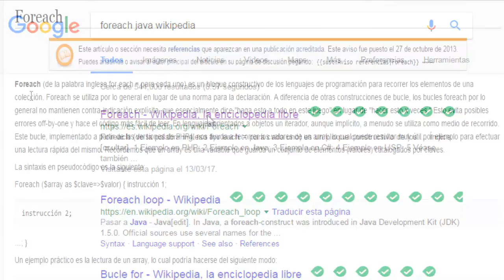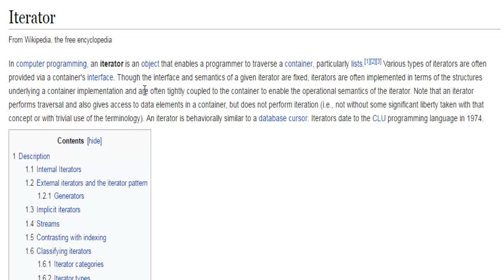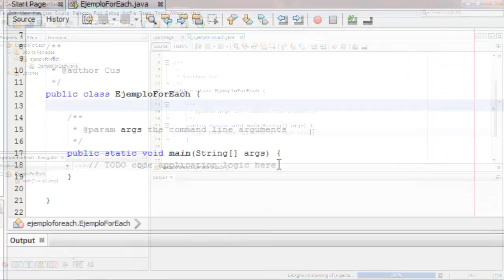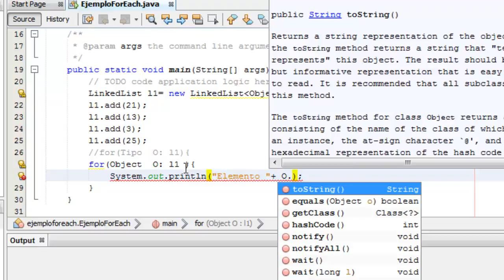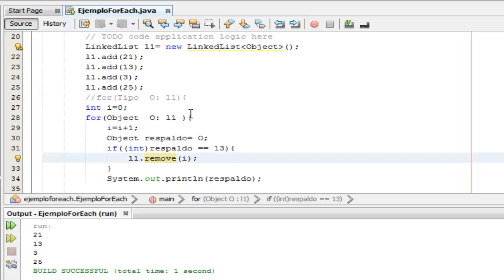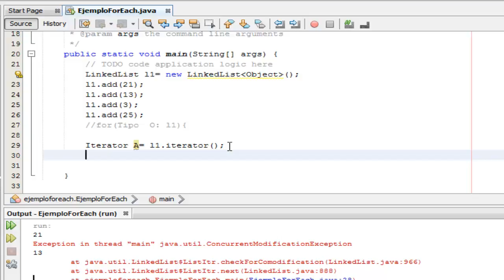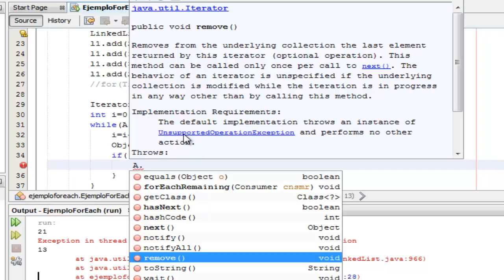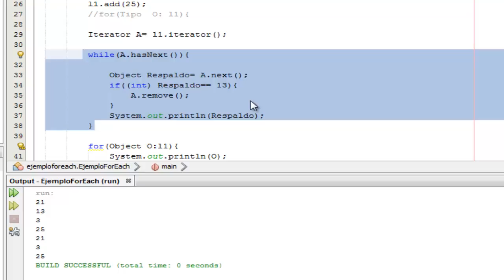26 ForEach e Iterador